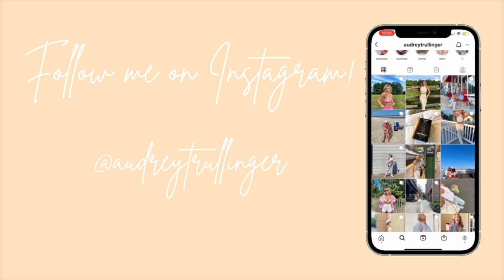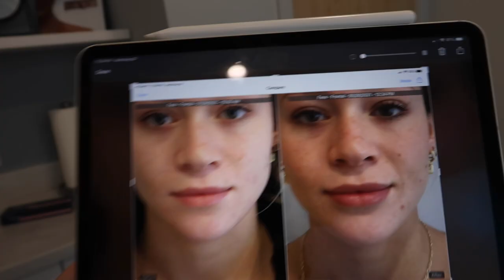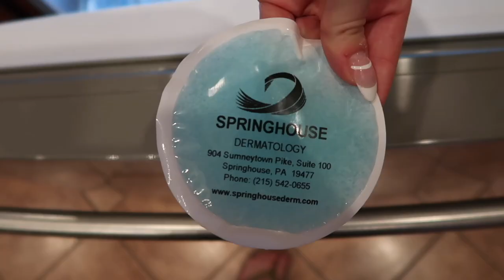*I GOT LIP INJECTIONS* | My Lip Filler Experience | Before, During + After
In today's video, I am showing you all my lip filler experience! Make sure to check out Springhouse Dermatology for all of your cosmetic and medical dermatology needs!

Let me know if you want to see any makeup tutorials, unboxing videos, day in the life vlogs, college advice, get ready with me videos, week in my life vlogs or really just any content you'd like to see from me!

✰ FAQ ✰
Age: 21 (when this video is being posted)
School: Elon University
Major: Musical Theatre
Height: Almost 5'4"!